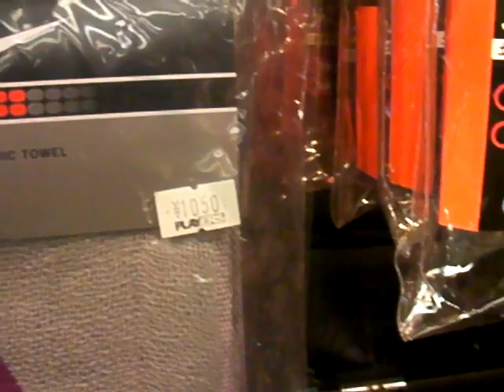職場体験はPLAYERSでやろう！！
中学生が総合教育で行っている職場体験！PLAYERSでは多くの中学生が職場体験を経験しています。
では、どのような職場体験なのか。このムービーでPLAYERSの職場体験が分かる！！